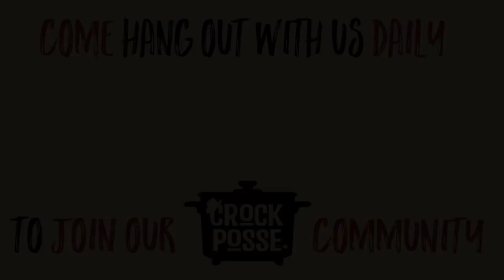Cheese Lovers Crock Pot Shells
Have you had a rough week? Want to treat yourself with an adult version of a childhood favorite? Then come with me my friends and try out this Cheese Lover’s Crock Pot Shells recipe: